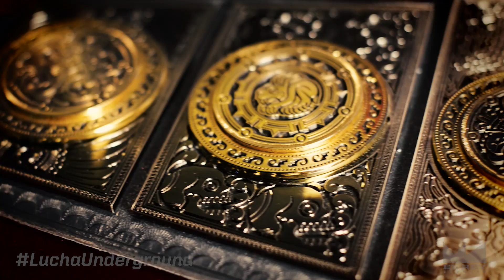Pentagon Dark's Message For Son Of Havoc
The only thing standing between Pentagon Dark and the Gift of the Gods Championship is Son of Havoc. The man with Cero Miedo has a cruel warning for his opponent...

Ultima Lucha Tres Part 3 on Lucha Underground WEDNESDAY 8p ET on El Rey Network!

About Lucha Underground:

Ancient tradition, extraordinary athleticism, and a flare for theatrics combine in El Rey Network’s wrestling series, “Lucha Underground”.  The riveting original introduces American audiences to the high-flying aerial maneuvers, slingshot moves, dramatic masks, intricate, rapid-fire combinations and distinctive wrestling techniques of lucha libre, one of Mexico’s most popular sports. Fans will have a ringside seat as masked villains and heroes face off to battle for wrestling supremacy.  It provides enthusiastic viewers with an incredibly visceral and explosive experience with a focus on the artistry, originality, intense action and over-the-top characters that has come to define this phenomenal fan-favorite.  A celebration of lucha libre’s long-standing Mesoamerican heritage and culture dating back to 1863, this is programming that must be seen to be believed.